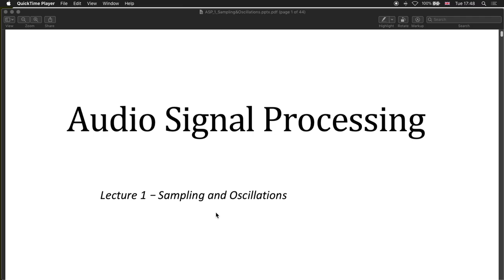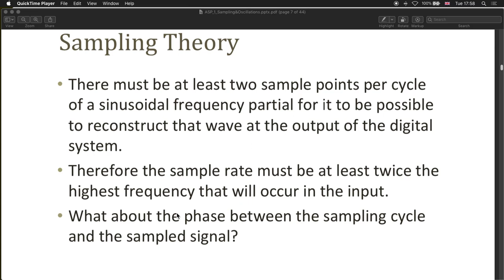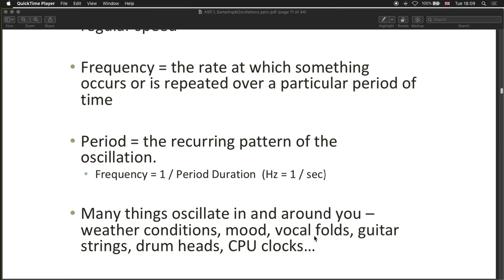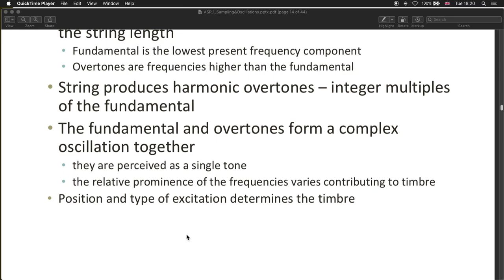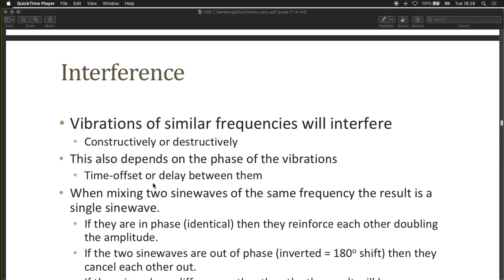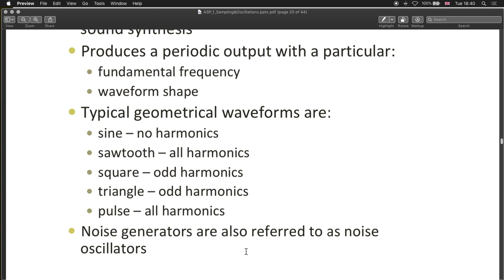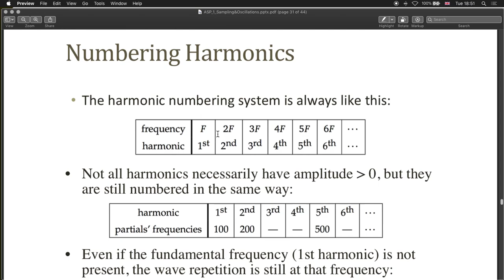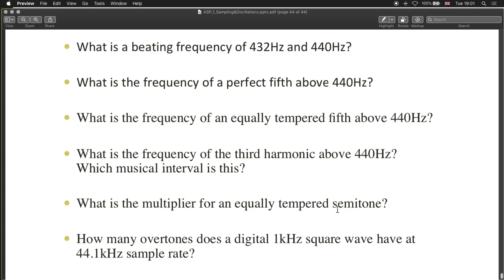Audio SIgnal Processing - Sampling and Oscillations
Theory behind digital audio and oscillations explained. Touching on some physics, acoustics, sampling theory, interference, period, frequency, phase, geometrical waveforms, pitch, harmonics, overtones, duty cycle, pwm, aliasing, wavetables, amplitude envelopes and exponential decay. Most slides were inherited from Dr David Creasy.